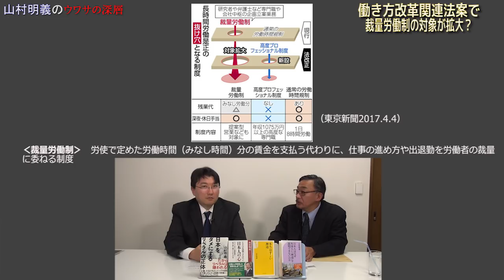【2月22日配信】山村明義のウワサの深層「財務省佐川長官バッシング背後にいる共産党系労組全国税とは？！日銀人事は麻生大臣主導？消費増税どうなる！？」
●連合神津会長「田舎の法事みたい」
●財務省佐川長官バッシング背後の共産党系労働組合「全国税」とは！？
●スリーパーでもセルでもない工作員とは？
●日銀人事は麻生大臣主導？2019年の消費増税どうなる？